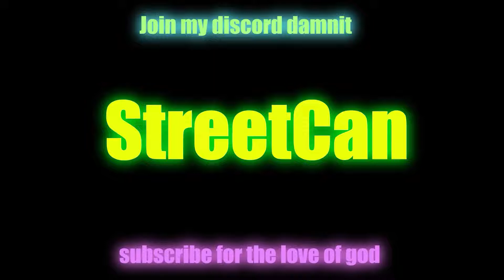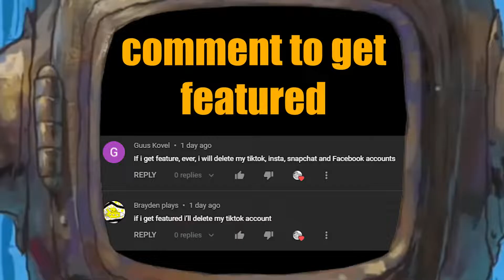YOU LAUGH YOU LOSE PP MEMES